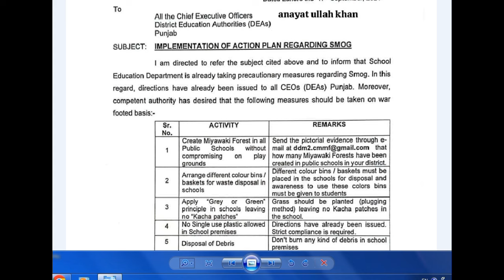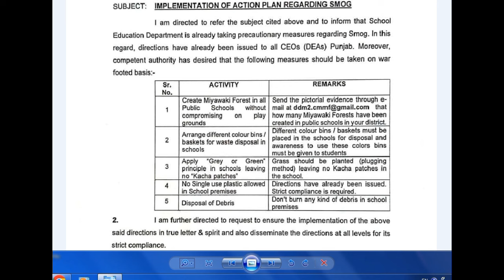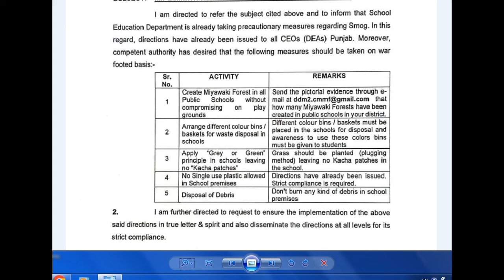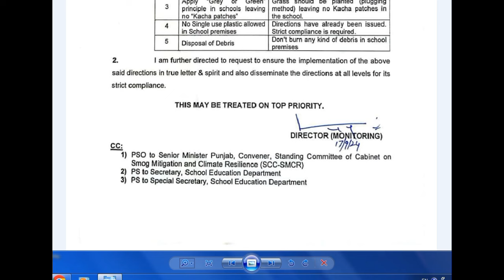New Notification issued by school Education Department about Smog control in Govt Schools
sba sba pec sba term 1 sba 1st term kb se start hogi sba 1st term syllabus
Schools timing  new schools timing  after summer vacations wazir e taleem ne new school timing jari kr di 2 hollidays in a week Saturday will be off  Psrp psrp merit list jari psrp phase 1 psrp phase 1 result agya psrp result phase 1 pef pef school programs PEF PSRP Phase 1 result Privatization of 13000 primary schools Privatization of schools kya schools private hon gy lhc decision about privatization of schools public school reorganization program(PSRP) Latest update about educator jobs Summer camp allowed by education minister Teacher transfer opened in punjab Latest news about educator jobs Punjab education jobs EDUCATOR JOBS 2024 POLICY ANNOUNCED EDUCATORS/TEACHER JOBS IN PUNJAB EDUCATORS JOB POLICY 2024 EDUCATORS RECRUITMENT IN PUNJAB EDUCATORS RECRUITMENT EDUCATORS RECRUITMENT 2024 EDUCATORS JOBS EDUCATOR JOBS IN PUNJAB EDUCATOR JOBS 2024 EDUCATORS JOBS KB AYE GII